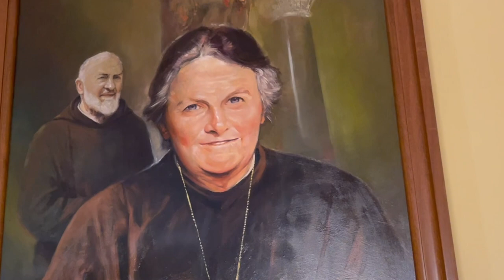Padre Pio converte il massone Cesare Festa